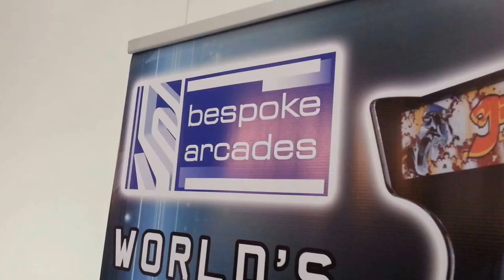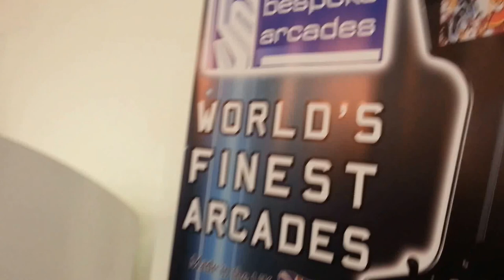Arcade Gaming Area at Gamescom Cologne 2013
See our arcade machine area, including our new machine the Nu-Gen arcade machine.